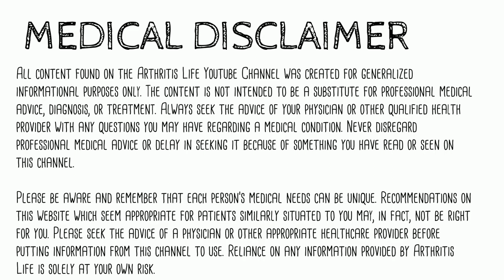How to open pill bottle with arthritis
In these uncertain times, it's sometimes nice to have a simple life hack to make daily life easier.

Way back in November 2019, I interviewed fellow Rheumatoid Arthritis patient Sarah Dillingham. She shared a brilliant hack for opening medication bottles. Sarah also happens to be the founder of Grace and Able, a company creating a more comfortable and aesthetically pleasing wrist brace:

She's a busy woman! Thank you Sarah for sharing your wisdom here!

Also: find out the top "6 Things I Wish I had Known when I was Diagnosed with Arthritis"

**Do you need more support in managing your rheumatic disease (rheumatoid arthritis, psoriatic arthritis, ankylosing spondylitis or more)?**

Rheum to THRIVE is a comprehensive online course and support program Cheryl created to help people with rheumatic disease go from overwhelmed, confused and alone to confident, supported and connected. See all the details and join the program or waitlist now